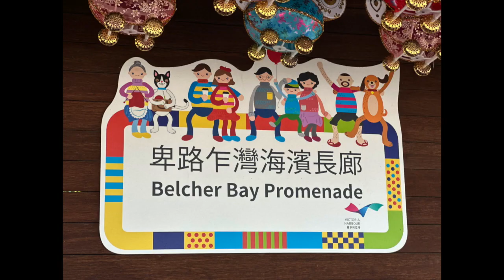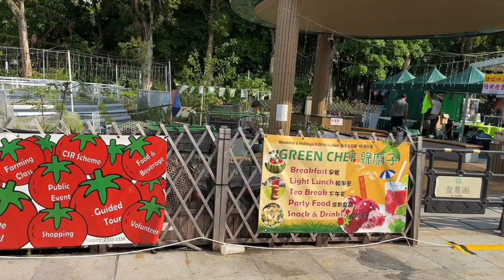K-Farm Mid-Autumn Night Market & K-Fest Promenade Concert